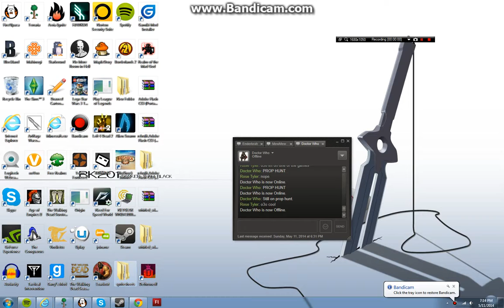terraria part one